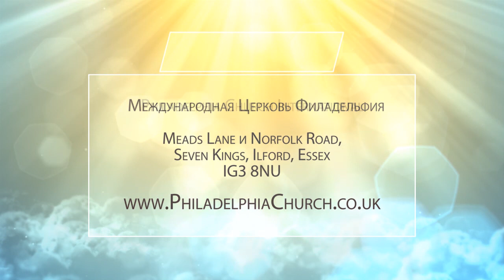ЧТО СЛУЧИЛОСЬ НА КРЕСТЕ. Церковь «Филадельфия» 12.04.2020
В этой программе проповедует Таиса Котова. Пастор говорит об одном удивительном событии, которое совершилось на кресте.

Евангелие от Матфея 27:51-53: «И вот, завеса в храме раздралась надвое, сверху донизу; и земля потряслась; и камни расселись; и гробы отверзлись; и многие тела усопших святых воскресли и, выйдя из гробов по воскресении Его, вошли во святый град и явились многим».